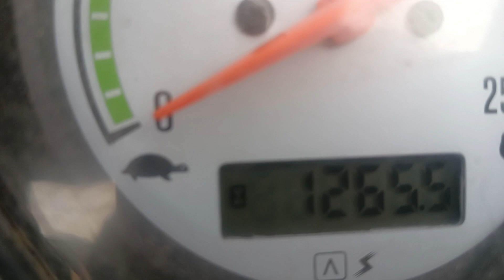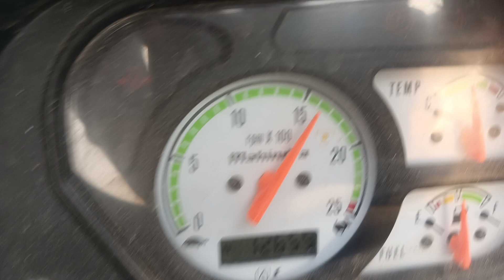mahindra 585 bhoomiputra plough performance